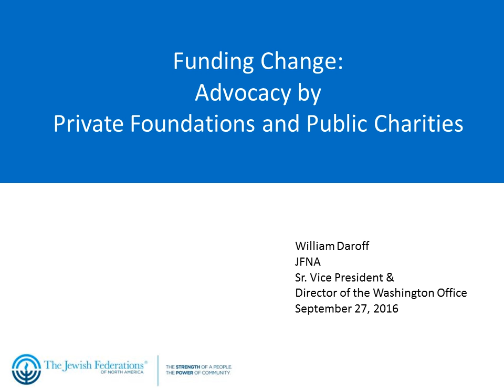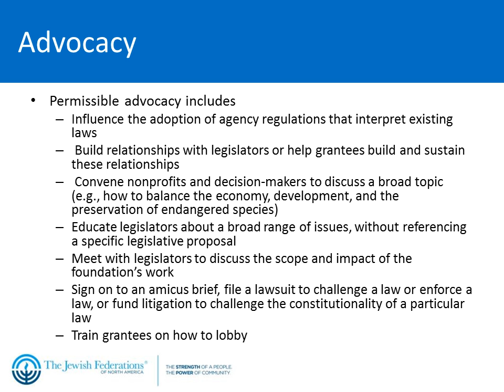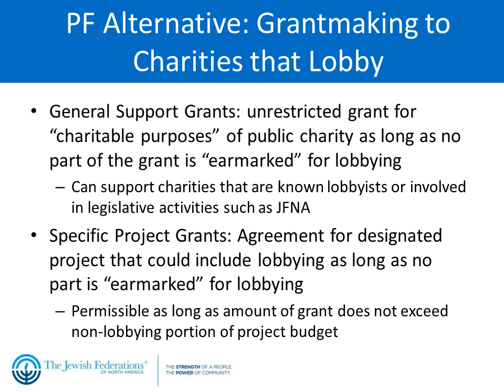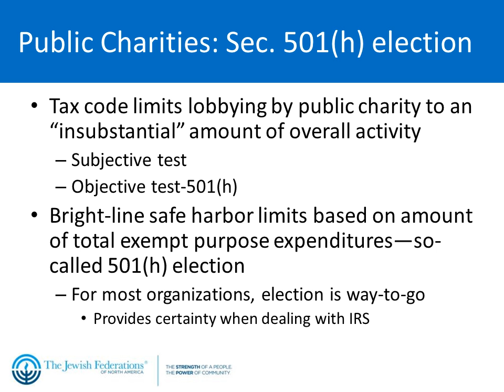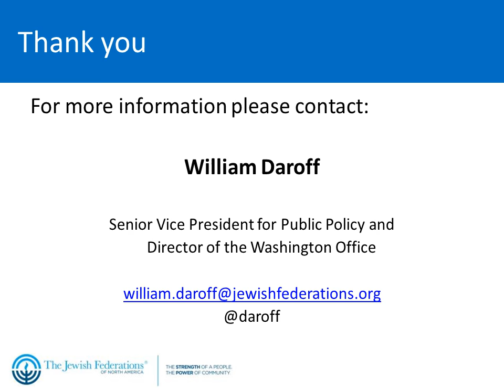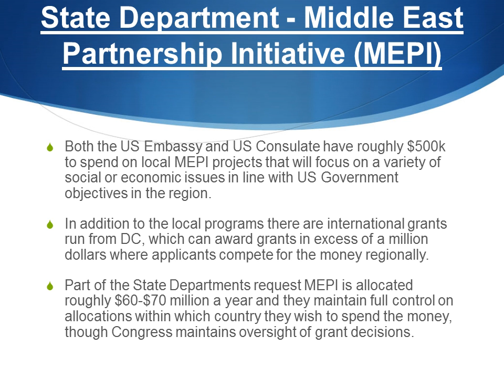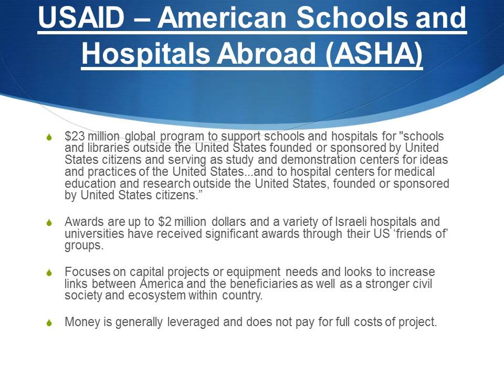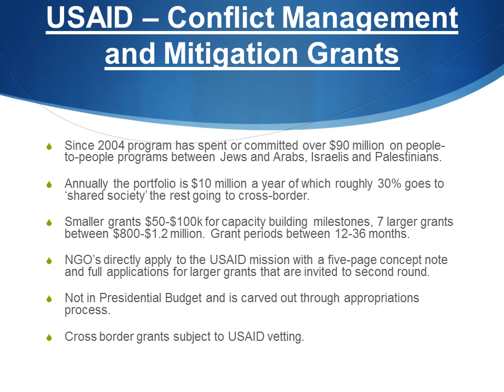Lobbying, Politics, & Philanthropy: A Practical Conversation (Webinar)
How can funders and the nonprofits they support use lobbying to effect change? How can 501(c)(3) organizations work on Capitol Hill without jeopardizing their tax-exempt status?

Join us for a webinar with JFN member William Daroff of Jewish Federations of North America to discuss issues surrounding nonprofit advocacy on the Hill, including the "H1 provision" and the difference between "political activity" and "legislative activity". Joel Braunold of ALLMEP (The Alliance for Middle East Peace), a coalition of peace-building organizations inside Israel and Palestine, will also join us to discuss how his organization navigates issues surrounding lobbying and advocacy as a nonprofit.

William Daroff is Senior Vice President for Public Policy & Director of the Washington Office, The Jewish Federations of North America (JFNA)
Joel Braunold is Executive Director at Alliance for Middle East Peace (ALLMEP)